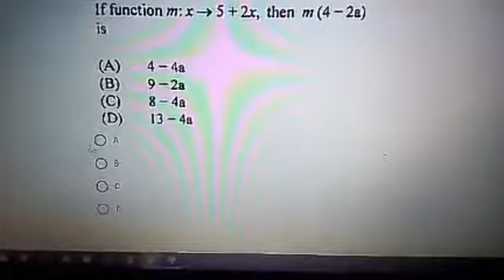What's This?? A Monster's Appeared???